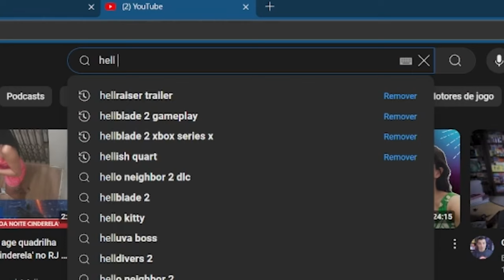MUITA EXPLORAÇÃO: HELL IS US parece ter um GAMEPLAY INTERESSANTE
Corte retirado das lives reagindo ao game Hell is Us.
Hell is Us é um jogo de ação e aventura na 3ª pessoa que combina combates corpo a corpo intensos com a emoção da exploração e será lançado para PS5, Xbox Series X/S e PC.

✅ Link com as informações referentes ao curso: De Zero a Holder 3.0

2️⃣ Selecione quantos bilhetes deseja comprar, cada bilhete custa R$1. A partir de R$5, você pode mandar uma mensagem de voz durante a live.
3️⃣ Quanto mais bilhetes você comprar, mais chances tem de ganhar!
4️⃣ A pessoa que mais comprar bilhetes ganha R$ 1.000 e a segunda ganha R$ 500.
5️⃣ O sorteio será no dia 10/11/2024 a partir das 19h na Twitch e nos canais Rodrigo Baltar e RB Computer.
6️⃣ Não é preciso estar presente na live durante o sorteio, mas recomendamos a participação, pois entraremos em contato ao vivo com o ganhador.
7️⃣ O ganhador poderá escolher o Playstation 5 Pro como premiação ou um PIX no valor do console (R$7000)
8️⃣ O ganhador terá 1 semana para reivindicar o prêmio e nós entraremos em contato através dos dados fornecidos durante a compra.

✔️ Gabriel Torres - Hardware - 2ª Edição, de Gabriel Torres

✔️ RB Store, a loja de promoções do canal

🎁 Vire membro pelo Tipa aí